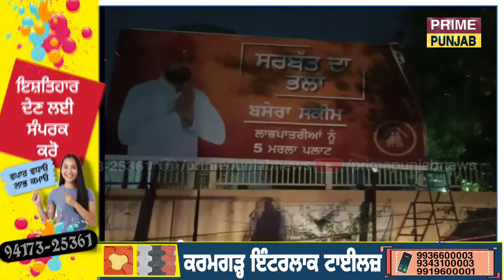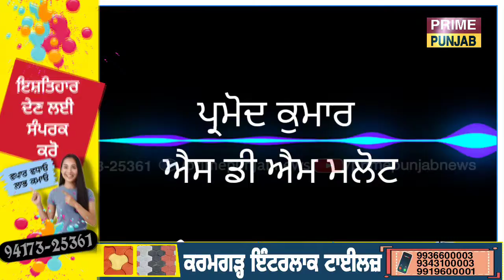ਪੰਜਾਬ 'ਚ ਇੰਝ ਲਾਹੇ ਗਏ C.M ਚੰਨੀ ਦੇ ਹੌਰਡਿੰਗ !